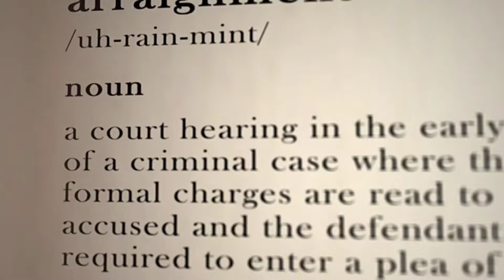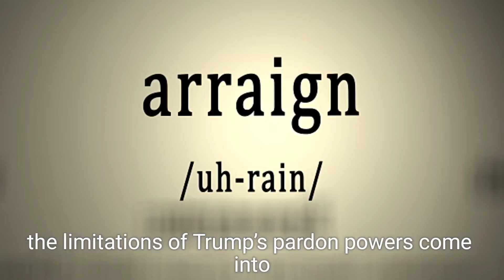Trump Returns to Power: What Happens to His Criminal and Civil Cases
Donald Trump has made a historic return to the White House, becoming the first U.S. president re-elected while facing active criminal and civil cases. This video explores the complex legal battles awaiting him, from state-level charges in New York and Georgia to federal cases involving election interference and classified documents. What impact will his presidential powers have on these cases? And how will issues of immunity and potential self-pardons shape the proceedings? Watch to learn more about the unprecedented legal landscape Trump now navigates.